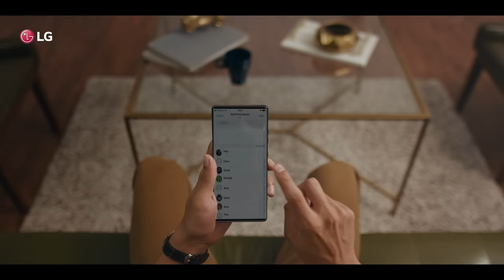All In One One In All TVC | LG AC For All Your Cool Needs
LG AllInOneOneInAll AC looks cool and keeps your room fresh from harmful bacteria and odour. The optimum Super Convertible 5 in 1 mode helps you save energy consumption with the simple touch on your smartphone. Look no further if you need a smart, durable, reliable, and convenient AC.

LG All In One One In All Split AC’s Key Features include:
-DUAL Inverter Technology
-Smart Control
-Built In Air Purifier
-Super Convertible 5-in-1 Cooling
-UV Nano
-HD Filter with Anti Virus protection
-4 Way Swing
-100% Copper with Ocean Black Protection and more.